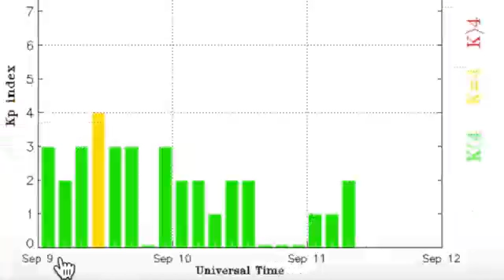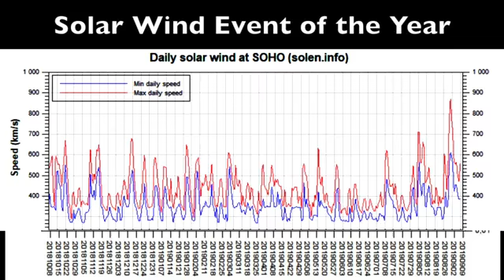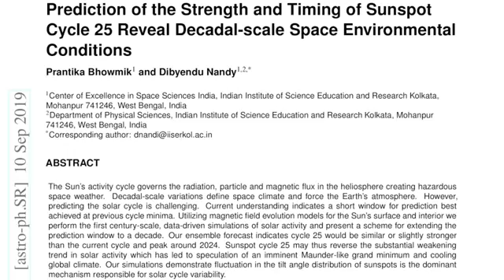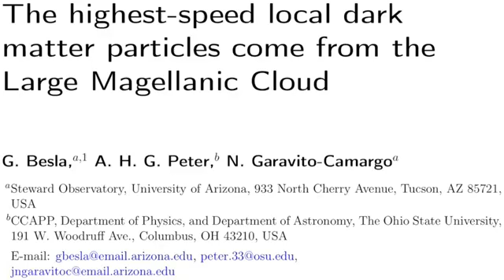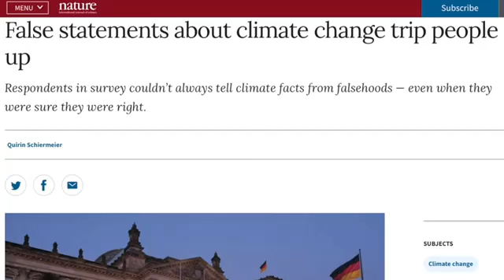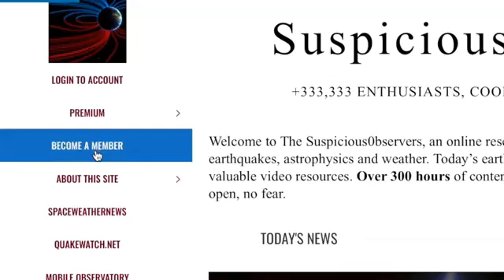NEWS NOW, Tornado's, Weather, Science And Outer Space Updates